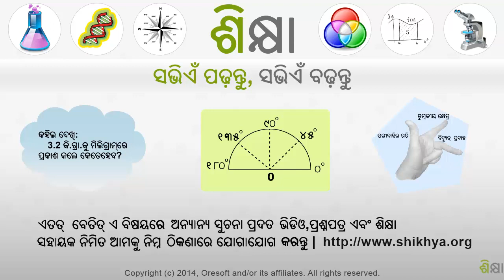2561 Equivalent forms of expressions 1